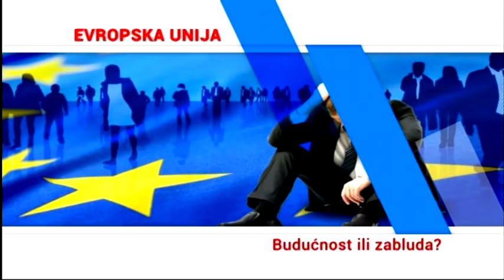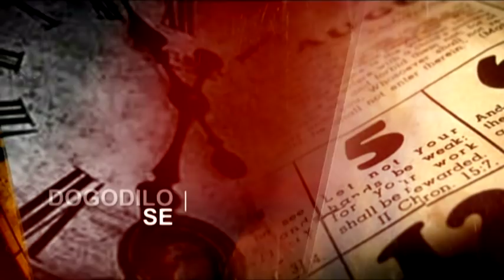Jovanović: "Odzvonilo jeftinim letovima u Nišu"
Gosti: Dragan Đorđević, SNS, Branislav Jovanović, "Niš, moj grad"